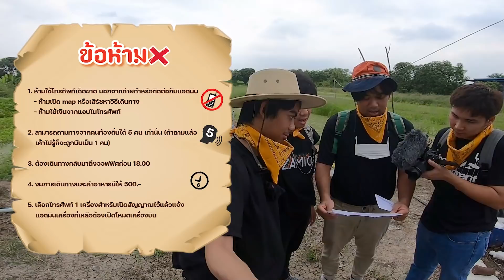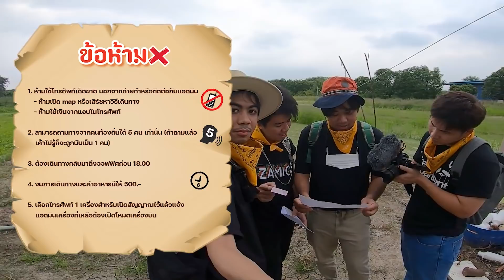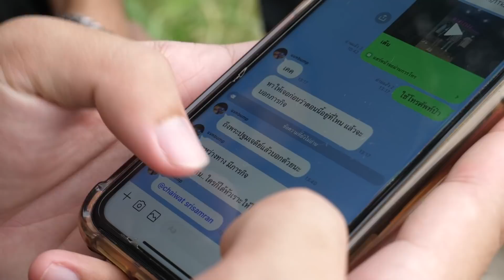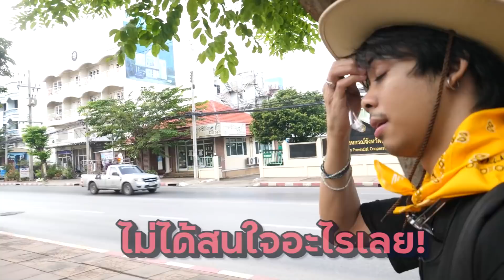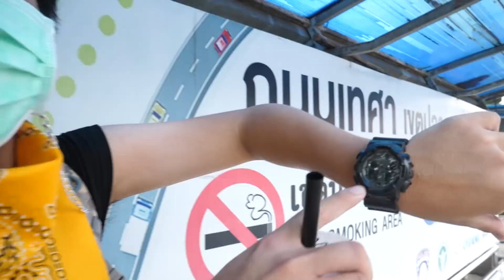โดนปิดตาพาไปปล่อยต่างจังหวัด! ต้องหาทางกลับกรุงเทพให้ได้ด้วยเงิน 500!? l ที่นี่ที่ไหน EP.1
รายการใหม่โดนแกงหนักกว่าเดิม รอบนี้แอดมินปิดตาพาแก๊งบางระมาดไปปล่อยจังหวัด. ไหน? ก็ม่ายยยรู้! โดยต้องหาทางกลับกรุงเทพ และทำมิชชั่นให้สำเร็จให้ได้!! งานนี้จะป่วนแค่ไหน ไปดู๊...

หมี IG : lilpaororo
ป๋า IG : chaiwat08
นัด IG : nutchar_nk
กล้า IG : comhanks

❤คลิปใหม่ลงทุกวันอังคาร และศุกร์
❤ฝากสนับสนุนและเป็นกำลังใจให้พวกเราด้วยนะครับ รัก!